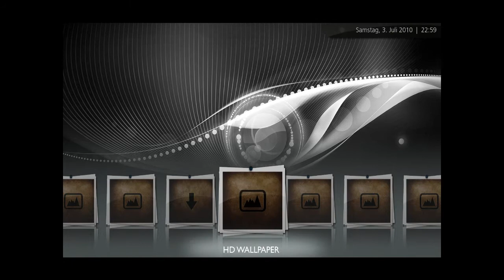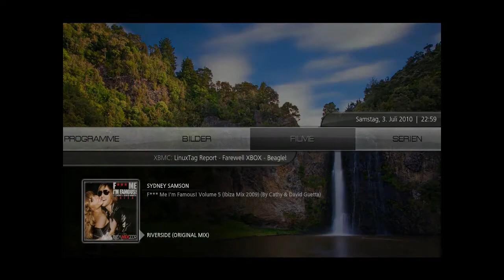XBMC preview by AndreVideos (HQ/HD) (Germany Avail.)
Eine Video preview zu XBMC :D